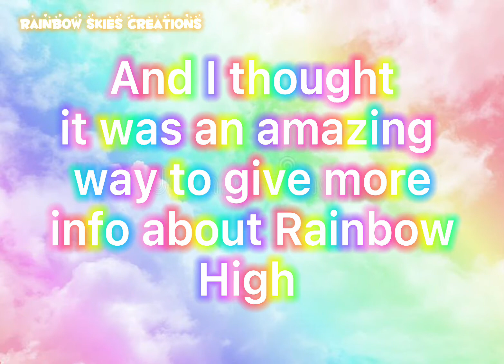Queen Violet’s Back! 💜 Season 2 Episode Breakdown